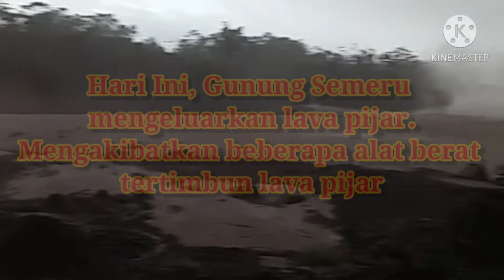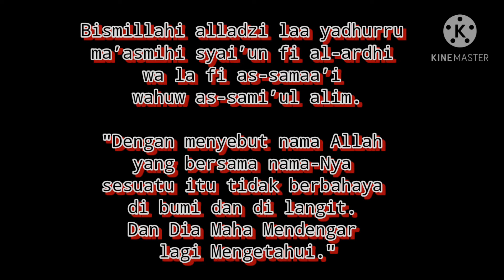Beberapa alat berat tertimbun lava pijar Gunung Semeru